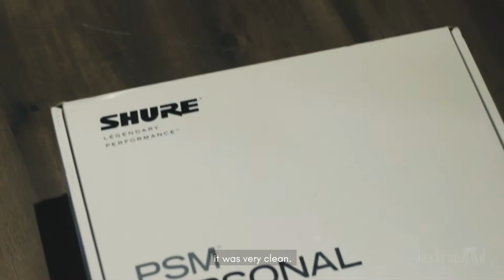"Onstage with When Chai Met Toast"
Sound of Kochi, Chapter One
with Shure Audio

When Chai Met Toast (WCMT) is a four-piece band from Kochi, Kerala who play uplifting, warm, melodious folk rock; they’ve set themselves apart with multilingual original compositions (English, Hindi, Tamil, Malayalam) - they’re one of the few bands we’ve seen in the indie scene who command a strong following with fans singing along to these compositions.
They call this the "WCMT experience"

On stage, their energy is infectious.

An interesting characteristic about WCMT's live performances which they have consistently done over the years - is the ‘silent stage’ setup - an empty stage with just a drum kit - where they play without stage monitors and use in-ear monitoring to hear what they play.

We joined them on stage in Kochi, Kerala as they used Shure’s PSM300 In-ear Personal Stereo Monitor System to play to an auditorium one rainy, Kochi evening. The band recommends the PSM300 as an essential element for individual performing musicians in their art - the sound isolation increases communication, co-ordination and understanding between the band so that the overall quality of performances is the best it can be - and fans can hear studio quality output of their music.
It gives unparalleled mobility on stage and protects musicians from the one thing they are at risk with the most - their hearing.

WCMT recommends the PSM300 as a tool every serious performing musician (or someone aspiring to be) should invest into.

It was quite an experience documenting them live - their discipline, fluidity, energy and tightness sets a standard in stage performance right now.  In the film, we talk to the band about their journey through sound, their message and what goes on when they setup on stage. A journey into their process, their personalities and their music.

When Chai Met Toast is:
Ashwin Gopakumar
Achyut Jaigopal
Palee Francis
Sailesh Pai

Recorded at the Jose Thomas Performing Arts Centre centre, Kochi and at the band's home jam room space.

Instrupad crew for this production:
Pranoy Kanojia
Unmesh Lamture
Tamzid Rahman
Dhananjai Sinha